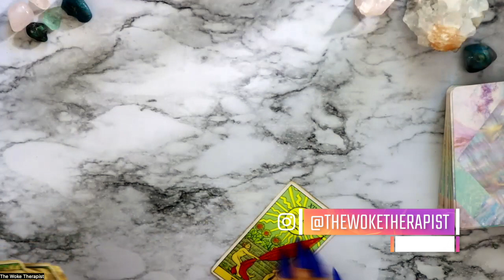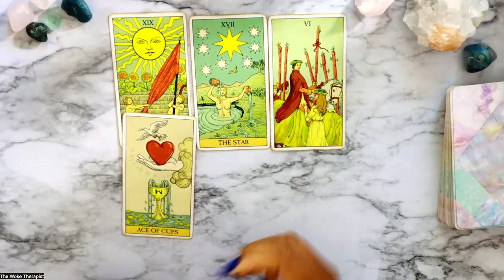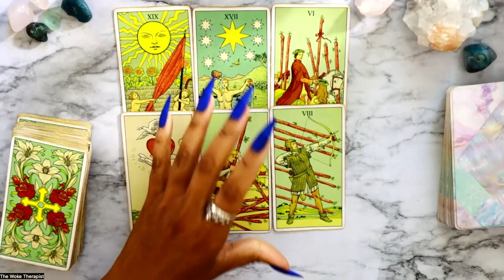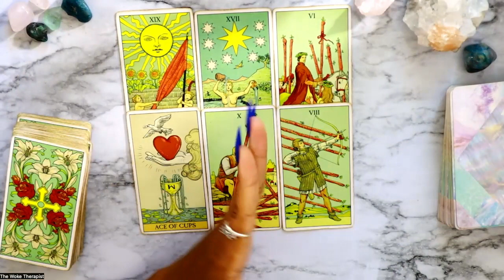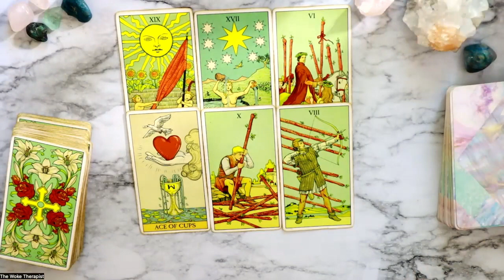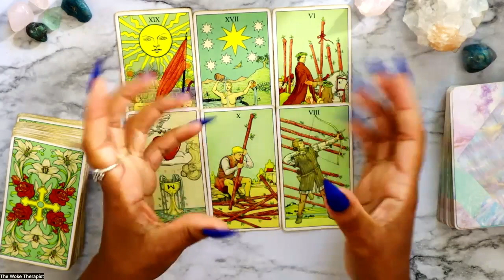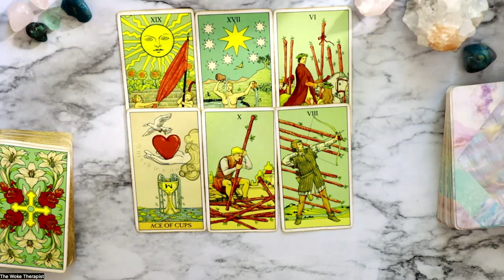Pisces-The Lie, The Loss, & The Gift...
Hello Pisces! Welcome to your October Soul Session! You can watch this video for your Sun, Moon, Rising, & honestly any placement in your chart! I pray that this Session offers clarity, insight, & a few laughs for your journey this month! Be sure to check out your opposite sign!

ILYFF,
Marlowe V

💕Artist Attribution💕
• Music published/ licensed by: Chill Out Records @